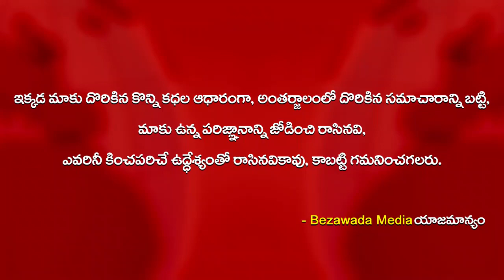దద్దరిల్లిన రాజమండ్రి బ్రిడ్జి || AP 108, 104 Ambulances Mind Blowing Video || Bezawada Media